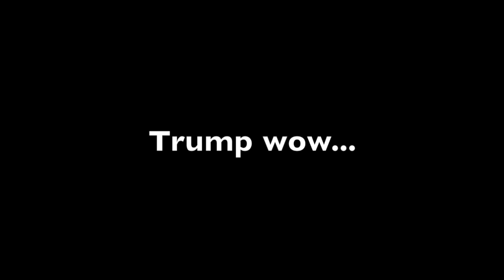Trumpstatic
A funny Trump spoof video.  By Brittany and Shaiann